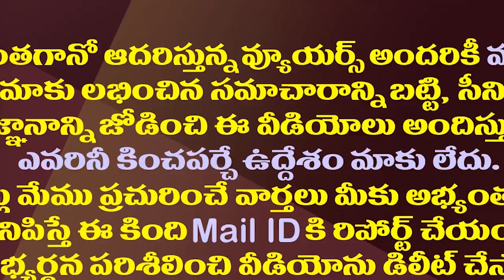కన్నాను టీడీపీలో సైడ్ చేశారా..సైడ్ అయ్యారా?| Why Is Kanna Lakshminarayan Staying Away From TDP?